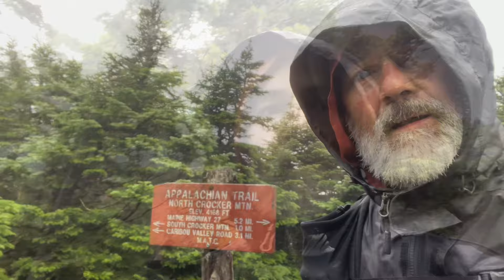Day 143 - A Day of Relative Rest Back to the Roadhouse!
Starting to Prepare for The Final Push!

SLEEPING PAD: Big Agnes Rapide SL Insulated
SLEEPING PAD 2: Thermarest NeoAir Uberlight Pad
PILLOW: Outdoor Vitals Ultralight Stretch Pillow

CAMP KITCHEN
POT: Toaks Titanium 750ML Pot
STOVE: BRS Mini Stove
WATER FILTER: BeFree Katadyn 1L H2O Filter
SPOON: Toaks Titanium Long Handle Spoon
KNIFE: Victorinox Classic SD Swiss Army Knife
LIGHTER: 3 Bic Mini (3 pack)

ELECTRONICS
POWER BANK: Anker Slim 10000
PHONE: iPhone 13
EAR PHONES: Apple Ear Phones (wire)
SELFIE STICK: Toneof Selfie Stick/ Tripod
HEADLAMP: Nitecore NU25 (+ cable)
CHARGER: Anker 715 Nano II 65W Charger
PERSONAL LOCATOR: Garmin InReach Mini
CABLES: USB Cables: phone, powerbank, PLB

TROWEL: Dirt Saw Duece #3
PATCH TAPE: Tenacious Tape
HEAD NET: Ben's Bug Net
PENCILS: Mechanical Pencils
FIRST AID: First Aid Kit/ Ziplock Bag

CONSUMABLES
FUEL: Gas One Camping Isobutane
TOOTHPASTE: Colgate Max Fresh Travel Size
CUTS: Neosporin Ointment
ALLERGIC REACTION: Epi-Pen
INSECT REPELLENT: Ben's 30% Deet
ELECTROLYTES: LMNT
BLISTERS/ ORTHO INJURIES: KT Tape
BLISTERS: Moleskin

🌍GOAL OF MY YOUTUBE CHANNEL🪣
My hope is to change my health for the long term while helping others do the same. My other desire is that people who watch my videos are inspired to dust off their Bucket List and get back into the adventurous game of life!